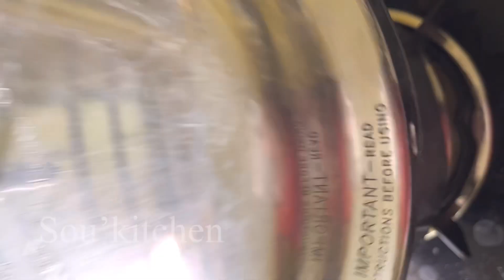Vegetable biriyani / how to make veg biriyani